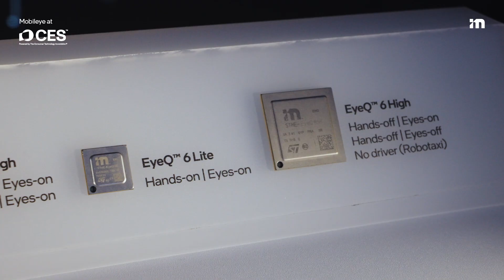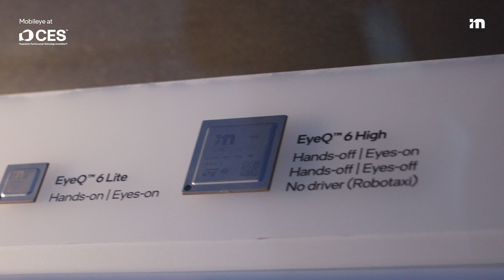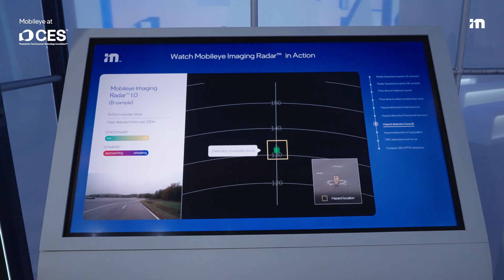A Tour of Mobileye's Booth at CES 2025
Get a closer look at the technologies driving the future of mobility at Mobileye's CES 2025 booth.